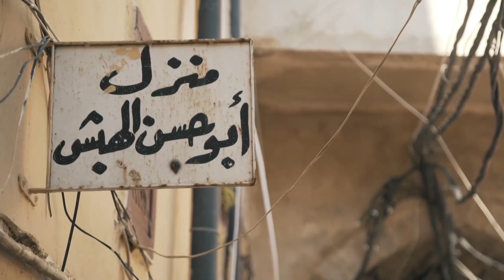المعمول.. خلطة مكونات ممزوجة بأطيب أنواع المكسرات | على البيعة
أنواع المعمول، من بينها المدلوقة والتي أصبحت مكلفة جدا، هناك أيضاً معمول بالجوز، حيث يتم مد العجينة في الصينية ومن ثم يتم إضافة الحشوة ووضع طبقة أخرى من العجينة فوقها.